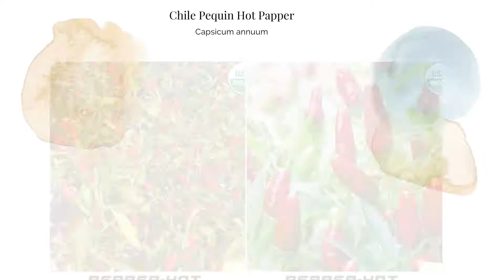Anaheim Chile Pequin Hot Pepper Seeds Piquin Capsicum annuum Spicy Organic Garden Heirloom Non GMO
Anaheim Chile Pequin Hot Pepper Seeds Piquin Capsicum annuum Spicy Organic Garden Open Pollinated Heirloom Non GMO Vegetable USA Shipping

Latin Name: Capsicum annuum

Type: Open Pollinated, Heirloom, Hot Pepper, Warm Season

USDA Zones: 3, 4, 5, 6, 7, 8, 9, 10, 11, 12

Planting Method: From Transplant

Sunlight: Full Sun

Height: 24 Inches

Color: Red, Green

Sowing: Start Anaheim chile hot pepper seeds indoors in peat pots about 8 weeks before the last expected spring frost. Sow them 1/4" deep and keep the soil at 80-85 degrees F until germination; provide sunlight or a grow light for 12-16 hours a day. When the outdoor temperature reaches 60-65 degrees F during the day and no less than 50 degrees F at night, transplant the seedlings 12-16" apart. Exposing the plants to the weather for several hours a day before transplanting may help prevent shock. Peppers also grow well in containers or raised beds.

Growing: Keep the soil evenly moist and weeds under control; mulching the plants may help with this. If excess heat and sun cause the plants to wilt, provide shade.

Harvesting: Harvesting hot peppers is basically a matter of personal preference. Generally, the longer the peppers mature on the vine, the hotter they will taste. Mature peppers, however, signal the plant to stop producing; if the peppers are picked when still at the green stage, the plant will go on producing. Always use a knife or scissors to remove peppers to prevent damage to the fragile stems. Anaheim peppers are known for being very versatile, and can be eaten fresh, preserved, or dried.

Seed Saving: Keep in mind that peppers will cross pollinate with other varietes of pepper, so isolation or caging may be necessary to preserve genetic purity. Allow the pepper to fully mature, than cut it open and remove the seeds. Spread out the seeds to dry for about two weeks. Store Anaheim chile hot pepper seeds in a cool, dry place for up to two years.